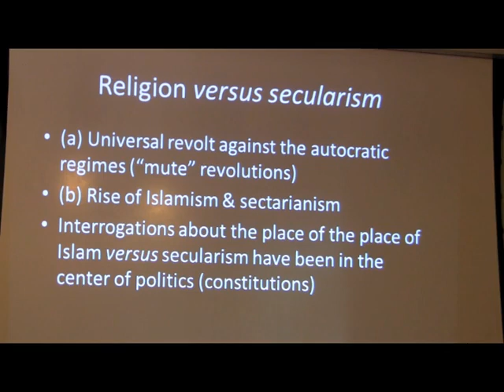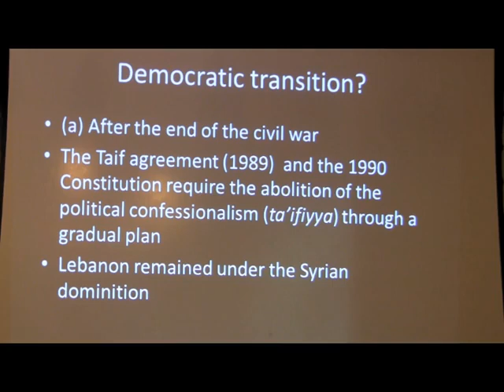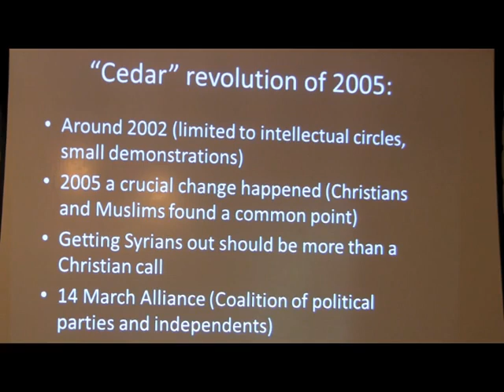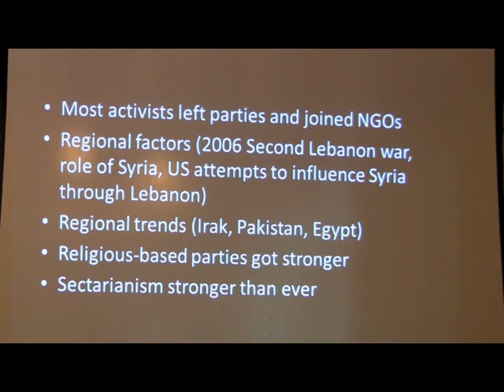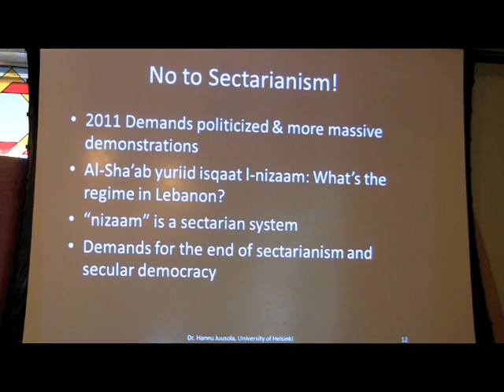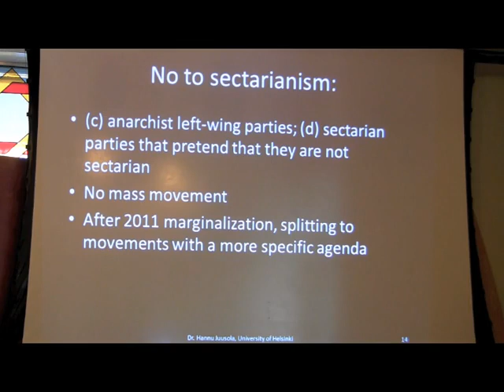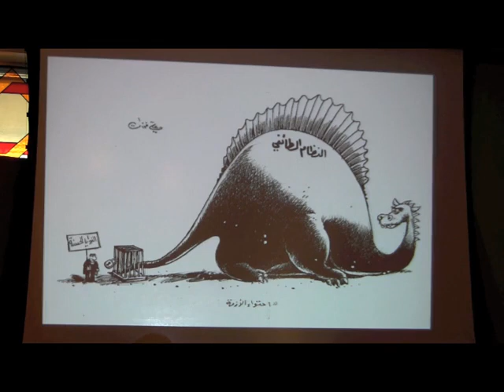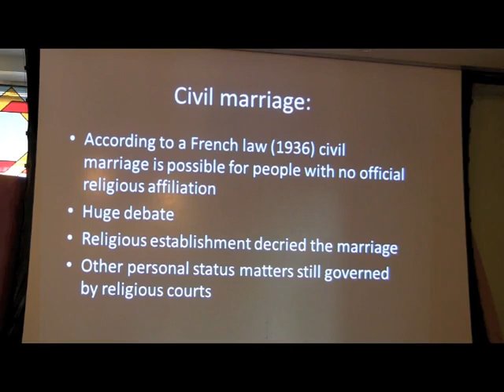Sectarianism, Democracy, and the Arab Spring in Lebanon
Prof. Juusola discusses the ongoing impacts of the so-called Arab Spring on Lebanese politics in terms of secularism, sectarianism, and democracy.